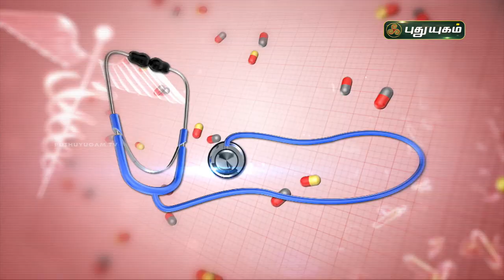ஆஸ்துமா பற்றிய சந்தேகங்களும் அதற்கான விடைகளும் | Wheezing-Asthma | Doctor On Call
ஆஸ்துமா பற்றிய சந்தேகங்களும் அதற்கான விடைகளும் :

RJR Hospital
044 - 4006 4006